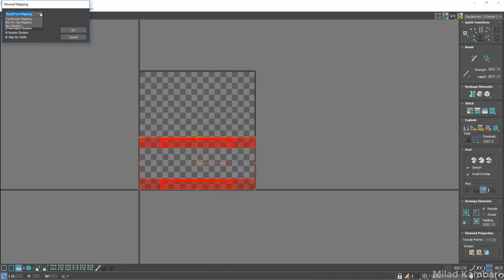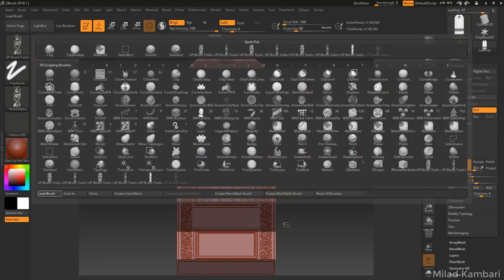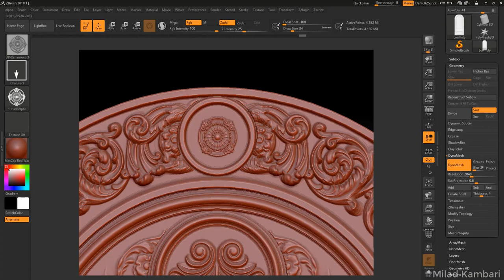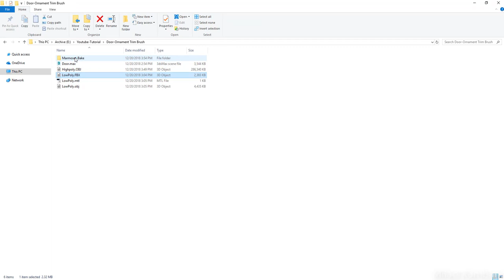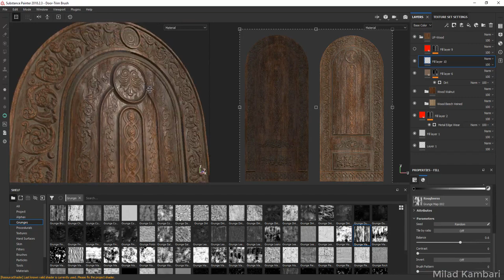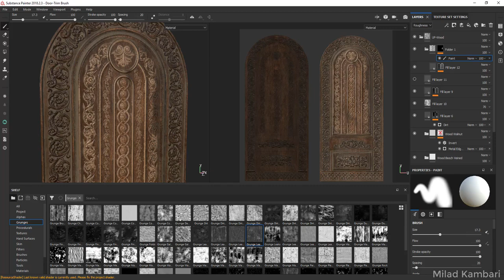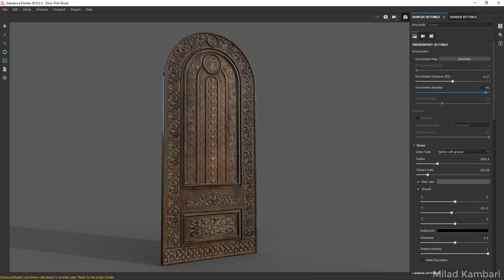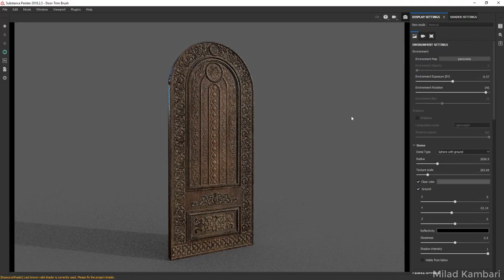Free Tutorial Zbrush to Substance Painter with use of Marmoset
The most professional Tutorial Zbrush to Substance Painter with use of Marmoset
Video Tutorial Resolution : 720-HD

What you will learn in this tutorial :
-How use Trim Brush
-How Convert Low-Poly to High-Poly with Marmoset
-How Create A Custom Height With Substance Painter
-How to solve the Normal texture problems in the Marmoset
-How use Marmoset export Textures in Substance Painter

I used some Tools in this tutorial,you can find here,